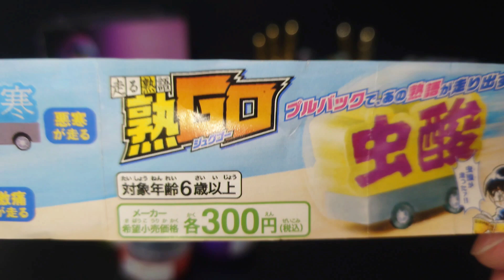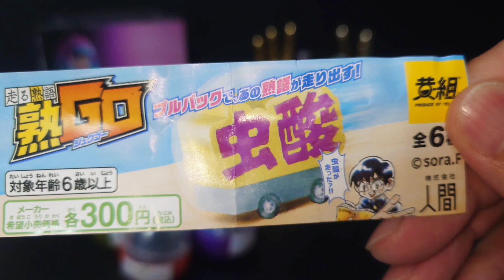【開封の儀™】走るってそっちなんだ...「走る熟語 熟GO」【ガチャ】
🛸 カプセルトイ「走る熟語 熟GO」

Oᒿ Vader ＼＼👾／／